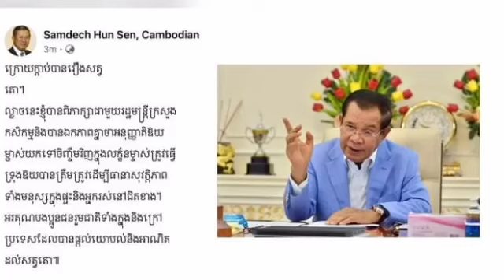សម្ដេច អនុញ្ញាតឱ្យម្ចាស់តោ យកតោទៅចិញ្ចឹមនៅផ្ទះវិញហើយ សម្តេចបានលើកឡើងថា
សម្ដេច អនុញ្ញាតឱ្យម្ចាស់តោ យកតោទៅចិញ្ចឹមនៅផ្ទះវិញហើយ សម្តេចបានលើកឡើងថា Samdech allowed the lion owner to take the lion back home and said.